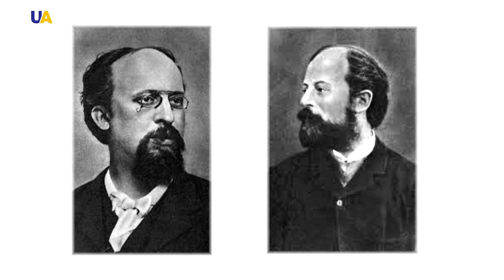كاتدرائية فولوديمير في كييف (الجزء الثاني)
كاتدرائية القديس فولوديمير ، واحدة من أعظم آيات الجمال المعماري في أوروبا الشرقية.
في حلقة اليوم من "ليلة في المتحف" (الجزء الثاني).